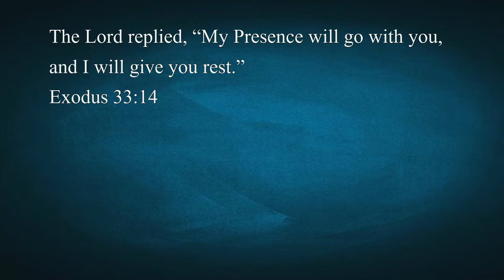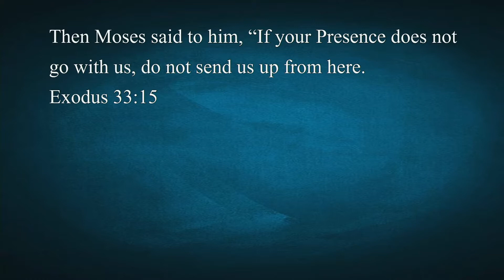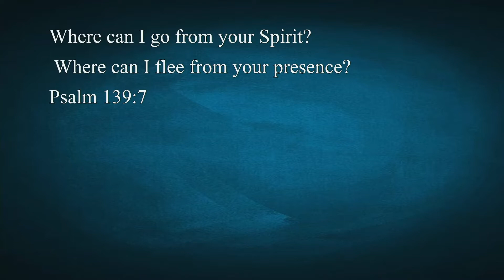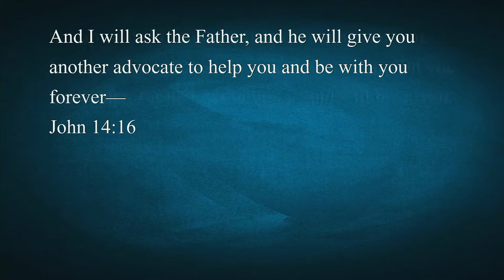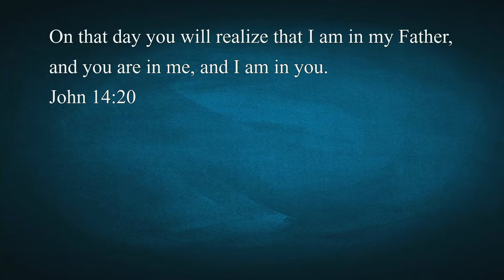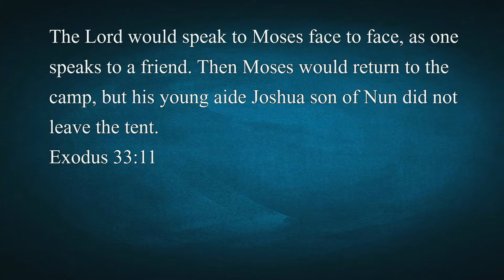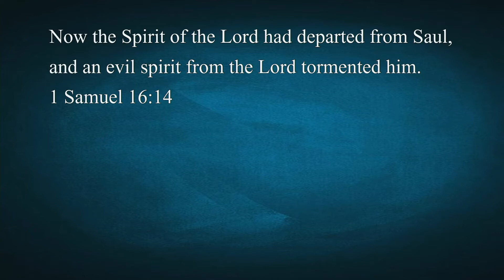Rev. Thang Tawng | THE PRESENCE OF GOD | June 06, 2021 - E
English Service [June 06, 2021]
Speaker - Rev. Thang Tawng